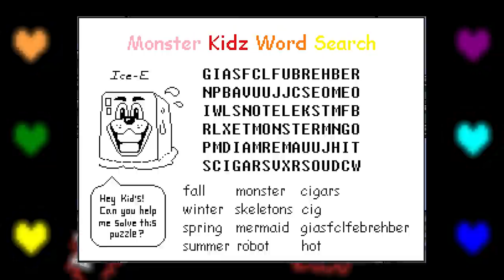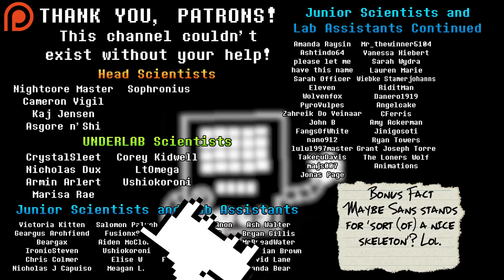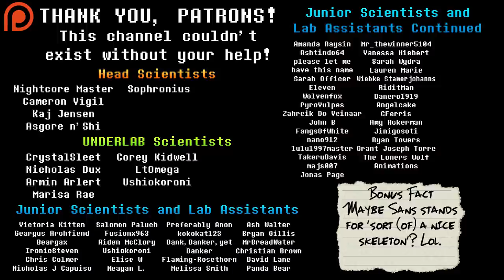The Secret Meanings of Words In UNDERTALE! Undertale Theory | UNDERLAB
While we all know what EXP and LOVE stand for in Undertale (well, most of us do, at least), did it ever occur to you that there may be a few acronyms hidden under our noses? For example, does 'HP' necessarily mean health points? It could mean hope, or maybe something more sinister. Underlab attempts to work out whether there's a secret meaning to words within Undertale, ranging from the notorious 'FUN' to the more innocent 'DF'...